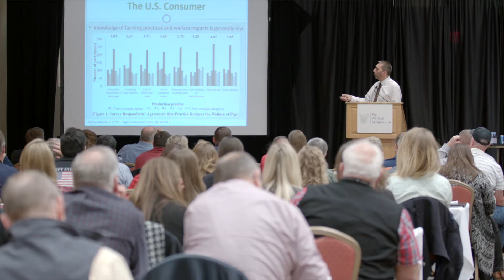Pig Welfare Symposium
The Pork Checkoff hosted the inaugural Pig Welfare Symposium in 2017.

The objectives of the symposium were to improve the well-being of pigs by disseminating recent research findings and recommendations, raising awareness of current and emerging issues and identifying potential solutions.